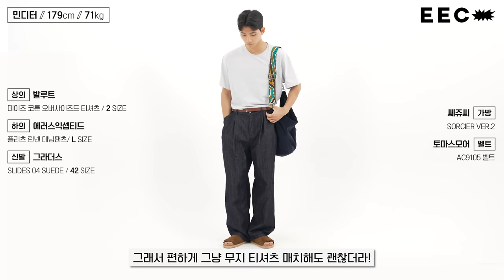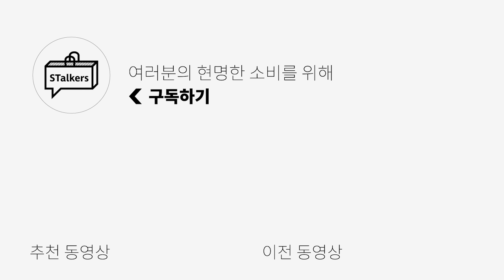[2~4만원대] 옷장 필수 기본템들 중 가성비 좋은 것들만 추천!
*에러스익셉티드 플리츠 린넨 데님팬츠의 무신사 할인 가격이 변동 되었습니다.
46,800원 (X) / 49,140 (O)
단, 공식홈페이지는 46,800원으로 판매 중입니다!

🌟PRODUCT INFO🌟
(1) [르마드] 라운드 하프 니트

(3) [디미트리블랙] (올시즌) 레이어링 스트라이프 롱슬리브 티셔츠

(4) [라퍼지스토어] [Summer Ver.]라이트 웨더 후드 집업

(5) [커스텀어클락] [2pack] 밴딩 와이드 원 턱 스웻팬츠

(7) [에러스익셉티드] 플리츠 린넨 데님팬츠
원워시

0:00 오프닝
0:32 르마드(1)
1:31 르마드(2)
2:39 디미트리블랙
3:40 라퍼지스토어
4:52 커스텀어클락
6:05 코프위
7:13 에러스익셉티드
8:08 엔딩